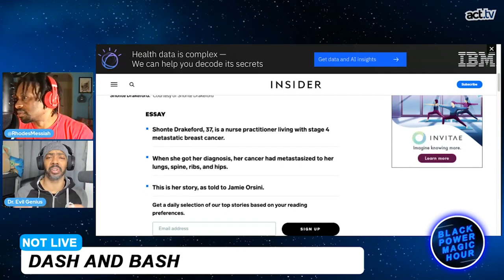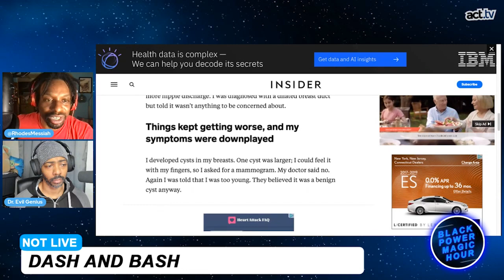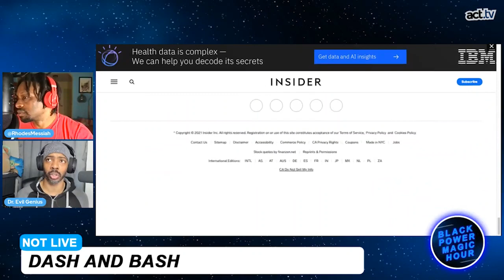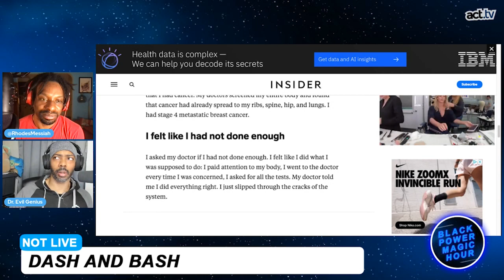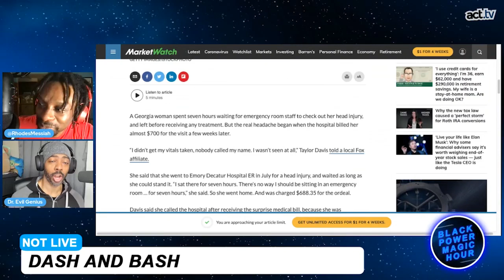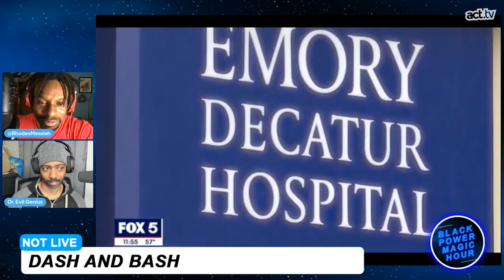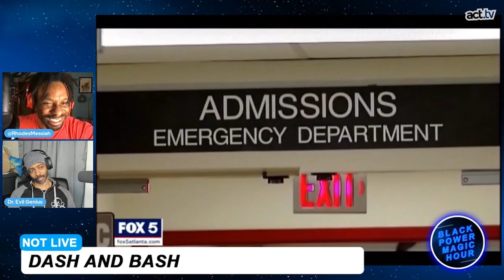Black Women And Healthcare: A Danger Zone?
We look over two extreme cases when Black women have been given a lousy hand in the healthcare system, from owing money for no treatment to receiving no treatment from doctors on purpose.  Join Black Power Magic Hour hosts Messiah Rhodes & Dr. Evil Genius in the discussion.  From the Black Power Magic Hour's 'Dash And Bash' segment.
ABOUT THE TOPIC:
I'm 37 and living with stage 4 breast cancer. I had symptoms when I was 25, but doctors told me I was too young for a diagnosis.
Woman gets $688.35 ER bill for spending 7 hours in the waiting room — without being treated.